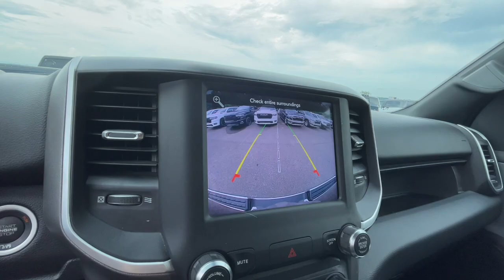2021 Ram 1500 Big Horn 4x4 Quad Cab 64 Box Knoxville, Farragut, Oak Ridge, Maryville, Gatlinbur...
Pre-Owned 2021 Ram 1500 Big Horn 4x4 Quad Cab 64 Box available at West Knoxville CDJR located in 8544 Kingston Pike, Knoxville, TN, 37919. Servicing the Knoxville, Farragut, Oak Ridge, Maryville, Gatlinburg area.
Please mention the stock MN528035P when you contact the dealership for this vehicle.

Take a moment to check out the  2021  Ram 1500.  Rise to every challenge with confidence in the Ram 1500. Its impressive towing capacity, advanced safety features, and passenger comfort keep you cool under pressure. Don't do the job unless you can do it right. Drive the truck that has the capability you need. The Ram 1500.